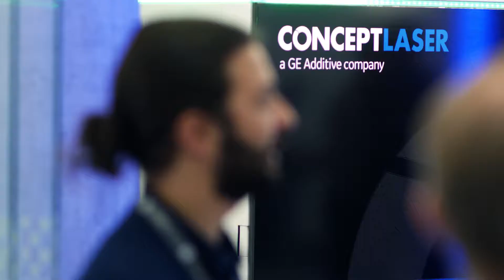GE Additive’s Customer Experience Centers: Partnering with customers to transform industries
GE Additive celebrated the opening of its first international Customer Experience Center in Munich. The new 2,700 square meter center, co-located with GE’s European Technology Center, allows current and potential customers to experience every aspect of  the additive manufacturing process from design to prototyping to operations.